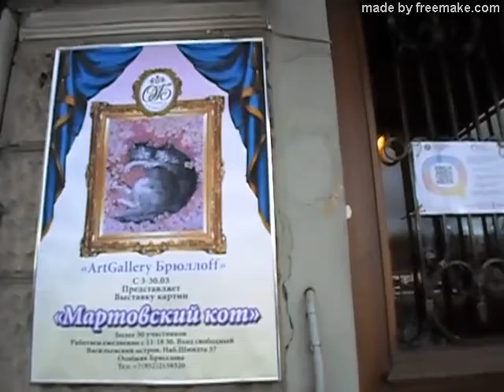ПЕРСОНАЛЬНО Виктория (Орхи) "Мартовский Кот" ArtGalleryБрюллоff - ВЕРНИСАЖ в Особняке А.П. Брюллова.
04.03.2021 г. Вернисаж-Вариация-3 "Мартовский Кот" ArtGalleryБрюллоff. Художники, участники Выставки, замечательные профессиональные, Друзья и Знакомые. ПОЗДРАВЛЯЮ! Особняк А.П. Брюллова на Неве, Санкт-Петербург.